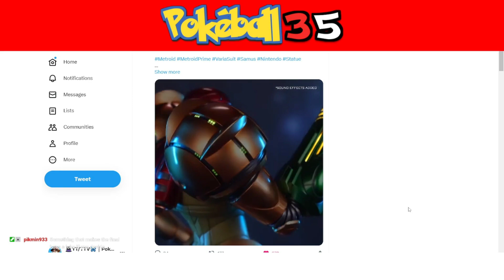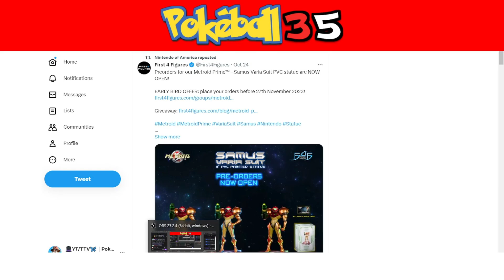| Metroid Prime 2: Echoes BLIND Episode 15 | - Screw Me!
Heya! This is Pokéball35, and welcome to Metroid Prime 2: Echoes! This is my first time EVER playing this game and 6 months after playing Prime 1 for the first time! We now join Samus Aran in a battle of Light and Dark, as planet Aether has collided with an alternate dimension version of itself, causing Light and Dark Aether to merge together. It's up to Samus to stop this new Intergalactic Threat and put an end to the Ing and the new & mysterious Dark Samus who came to Aether before her. Will we make it out alive, or be consumed by Darkness?